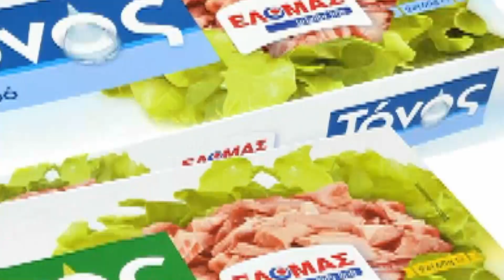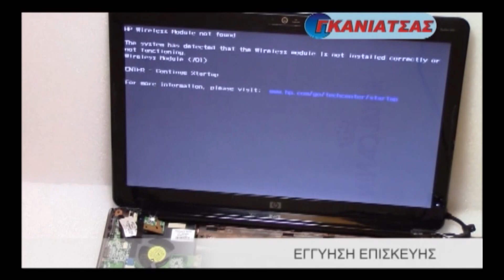ΚΕΝΤΡΙΚΟ ΔΕΛΤΙΟ 23-6-2024